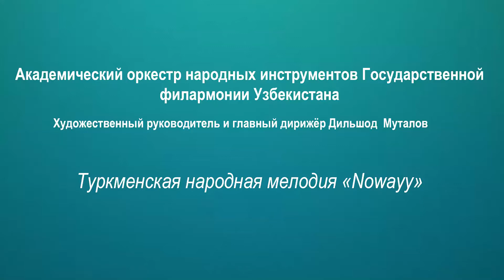UZBEKISTAN STATE FILARMONY UZBEK ACADEMIC ORCHESTRA OF FOLK INTSRUMENTS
TURKMEN «NOVAI»
Orchestra: Uzbek Academic orchestra of Folk Instruments
Soloist: Javlonbek Gulombekov
Conductor: Dilshod Mutalov